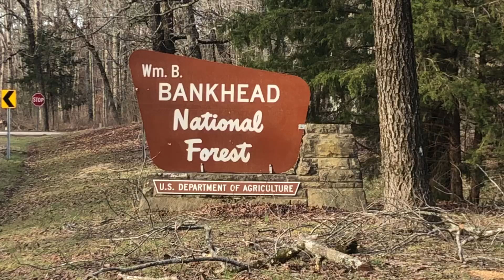Sipsey Wilderness RHS Hiking Shorts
Hiking with Jen in the beautiful Bankhead National Forest in Alabama.

Facebook Ramshackle Homestead with Keith and Jen